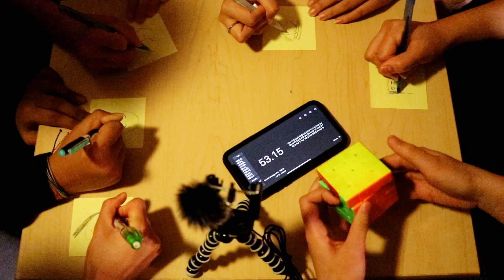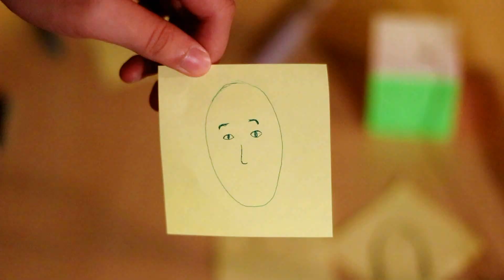Friends Draw My Face Reveal | TCKyewbs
Face Reveal?! My friends draw a portrait of me in the time that I do a 4x4 solve. How accurate of a picture can they get? 😬

Cube Used: MoYu Aosu GTS2M 4x4